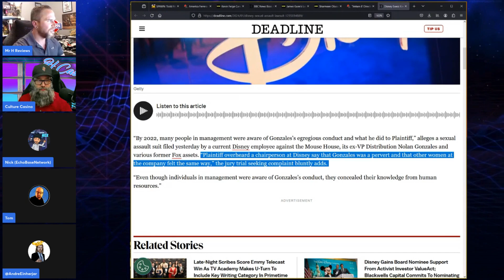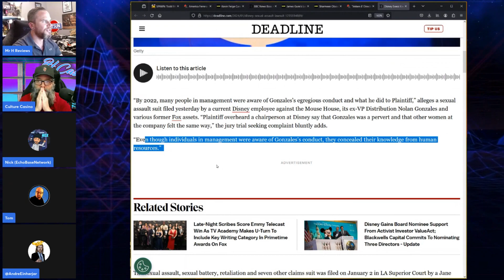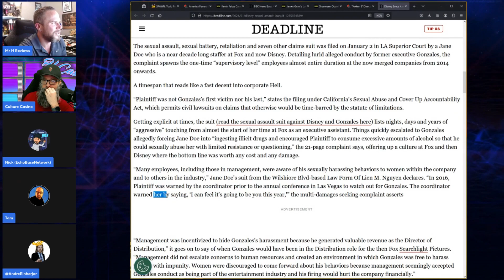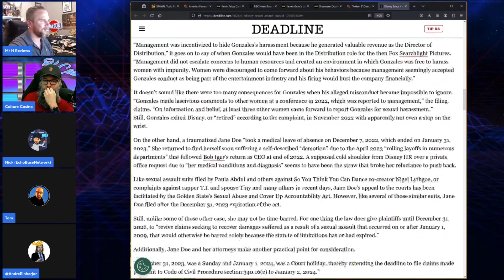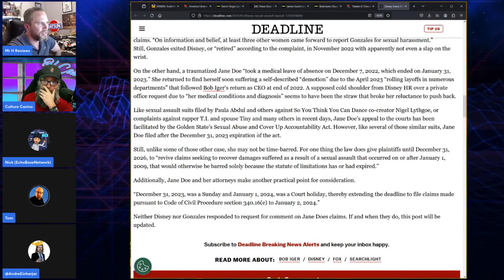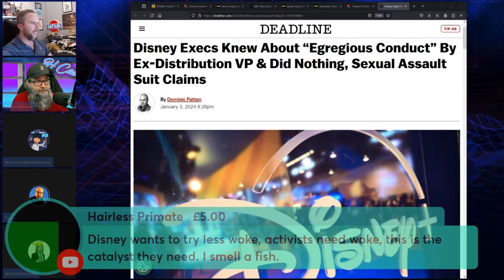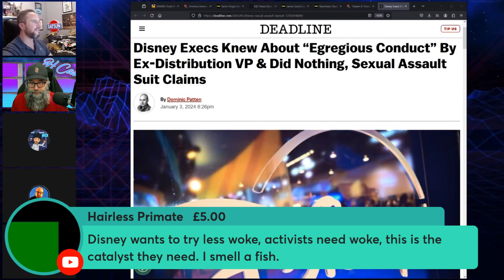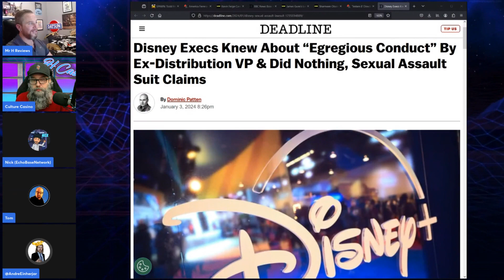Oh Dear Disney, Trouble In The New Year?